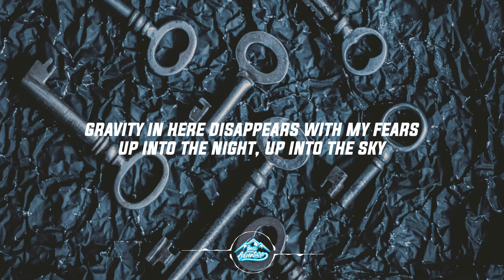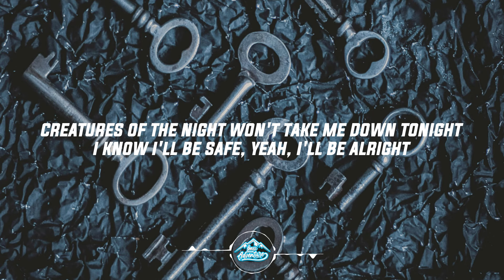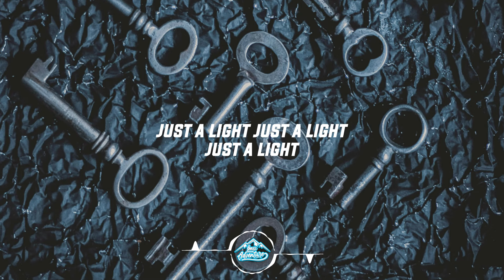Egzod - Just A Light (Lyrics) ft. MERYLL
Egzod - Just A Light (feat. MERYLL)
Released 11/07/2024

Lyrics

Lying in the dark, staring at the stars
Wondering how far they really are
Gravity in here disappears with my fears
Up into the night, up into the sky

Going, going, going up
Floating in my mind
And I keep on going, going, going up
Till I'm just a light in your eyes

Till I'm just a light

Just a light
Just a light
Just a light

Just a light
Just a light
Just a light

Royalty
Egzod & Maestro Chives
Houdini
Eminem
Please Please Please
Sabrina Carpenter

Ringing in my sleep like a lullaby
Whispering your name up into the sky
Creatures of the night won't take me down tonight
I know I'll be safe, yeah, I'll be alright

Just a light
Just a light
Just a light

Just a light
Just a light
Just a light

Just a light
Just a light
Just a light

Just a light
Just a light
Just a light